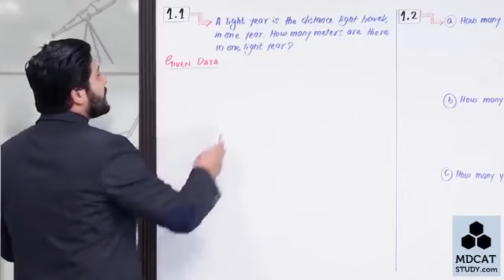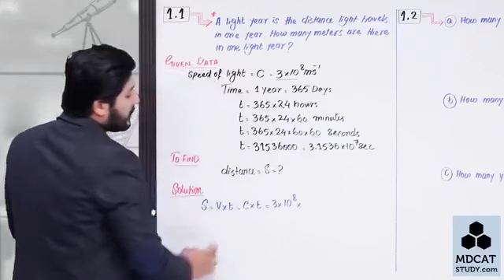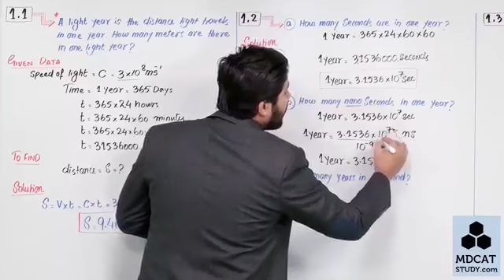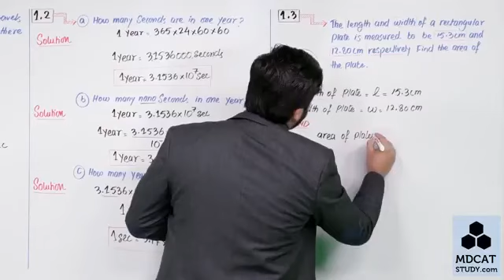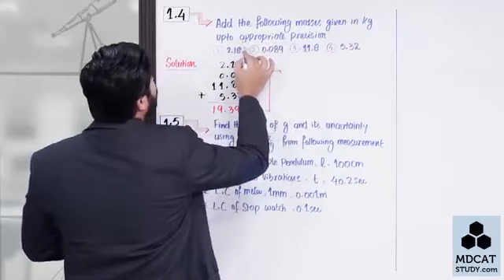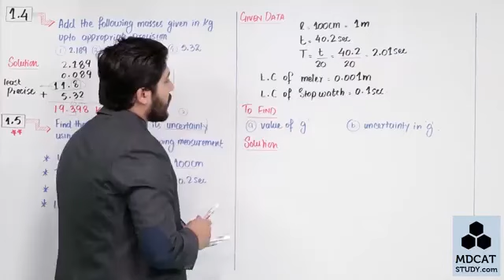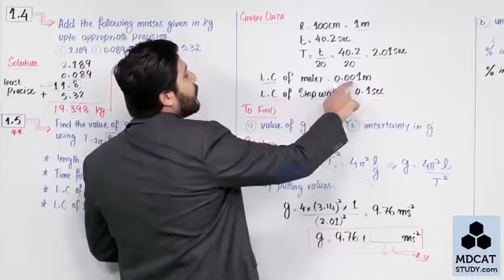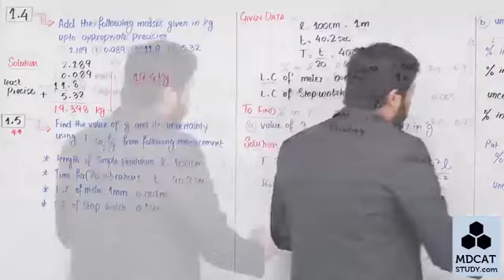First Year chapter 1 numericals part 1